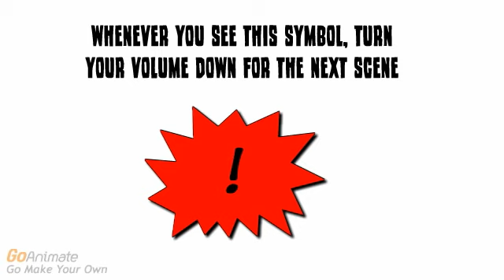STOP DISLIKING MY VIDEOS!!!!!! [DISOWNED]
Credit to everyone! Please! Just stop disliking my videos!

THIS VIDEO IS OBSOLETE. YOU CAN SHUT UP AND LEAVE.